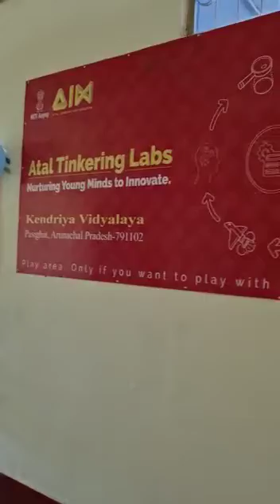ATL-KV PASIGHAT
Atal Tinkering Lab-KV Pasighat